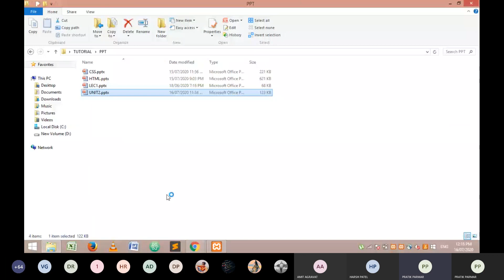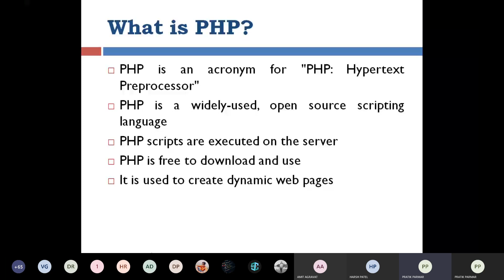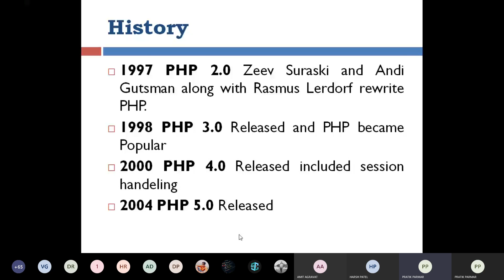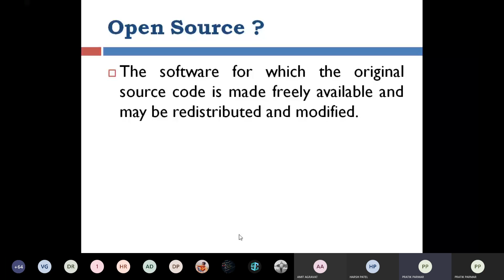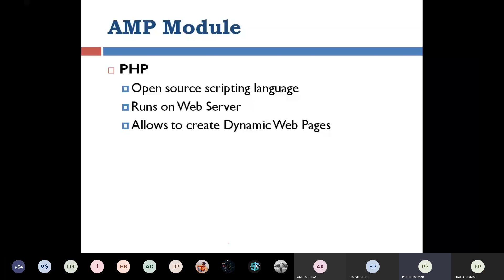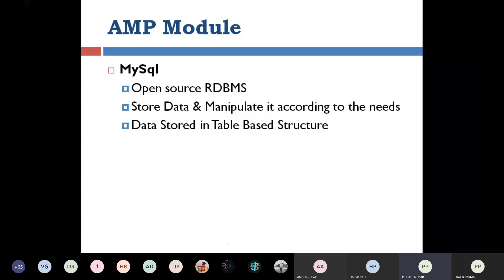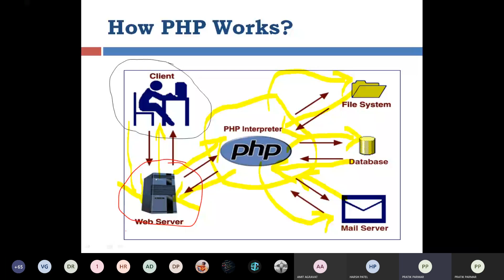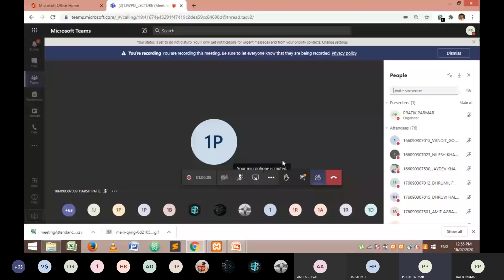DWPD UNIT-2 LECT-1 || PHP BASICS IN GUJARATI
In this video series you will learn 2nd  unit of DWPD of GTU Diploma Computer Engineering Semester 5.
This tutorial is created by Pratik Parmar on learn online with Pratik Parmar.